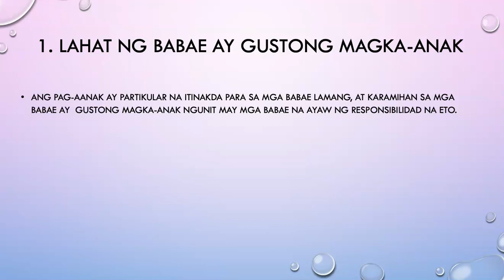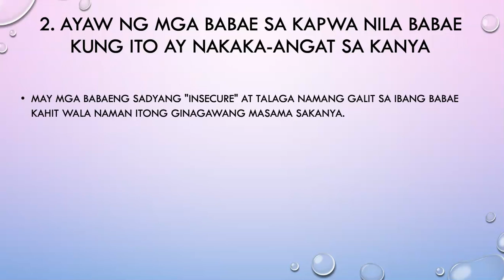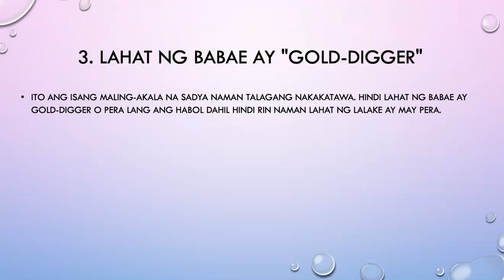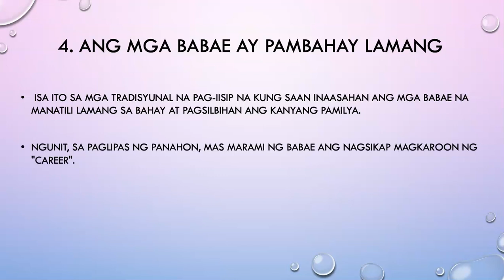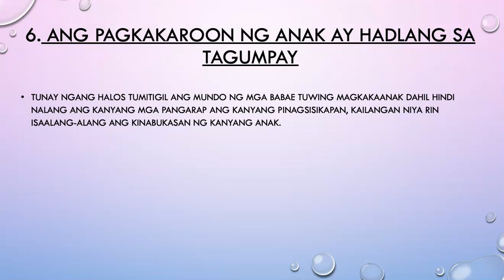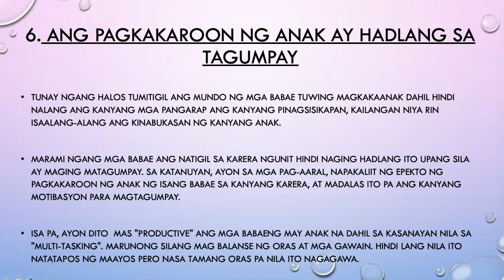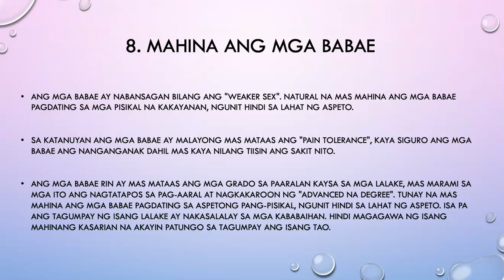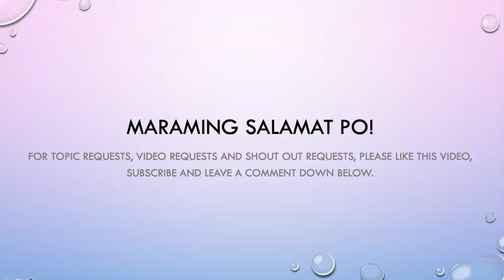8 Maling Akala Tungkol sa Mga Babae (Myths tungkol sa mga babae - hindi totoo ang mga ito)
Gusto mo bang malaman ang katotohanan tungkol sa mga babae? Panuorin ang video na ito para sa 8 maling akala tungkol sa mga babae, o 8 myths tungkol sa mga babae na hindi totoo.

PPS12504952